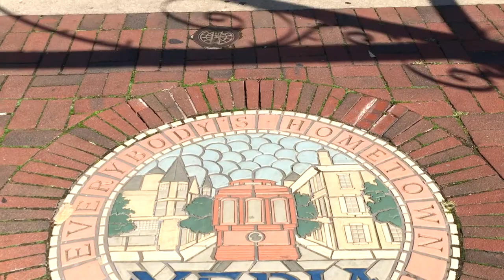Delco Arts Week 2020 Chalk Mural - Media PA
The chalk mural created by MAC artists and student volunteers from Penncrest High School in the Plum Street Mall.